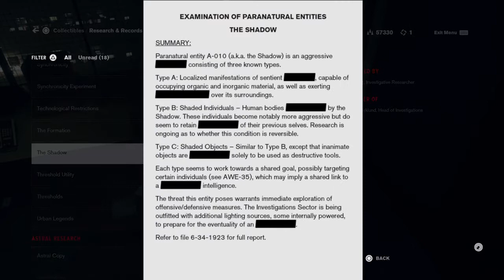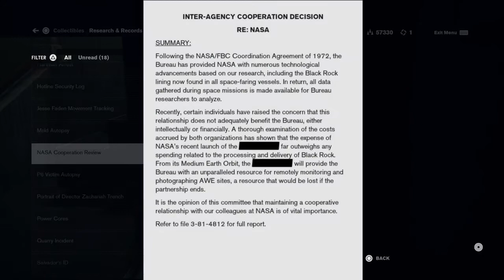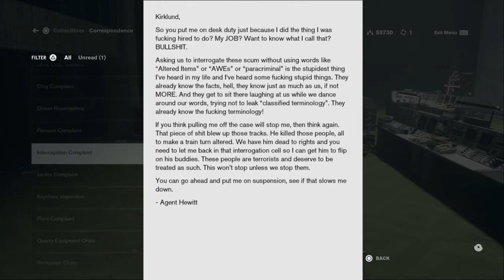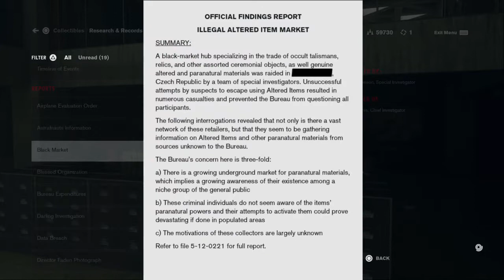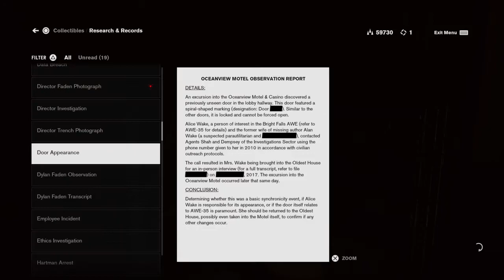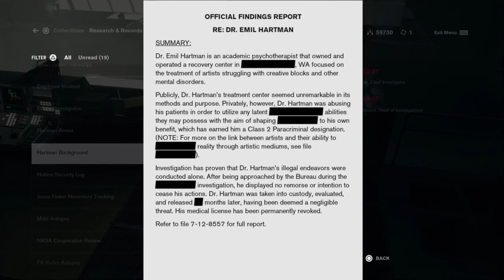Control AWE DLC #02 - A Dark Place. WHAT is THAT? [No commentary] [Gameplay, Playthrough]